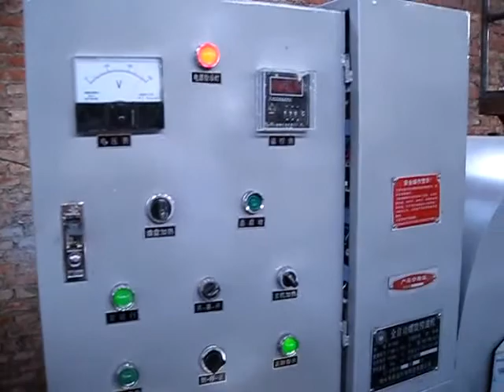Video for rapeseed oil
It is automatic screw oil press for pressing rape seeds.